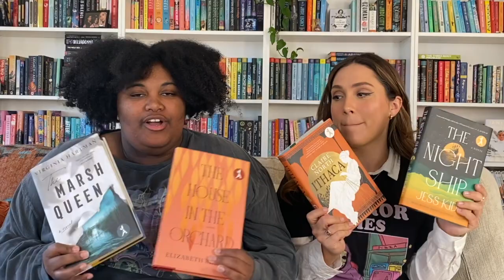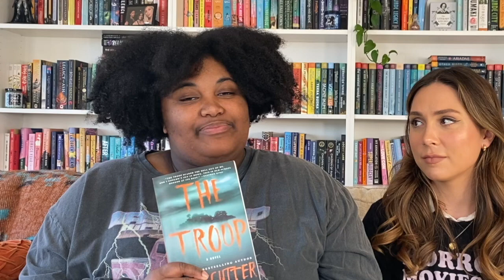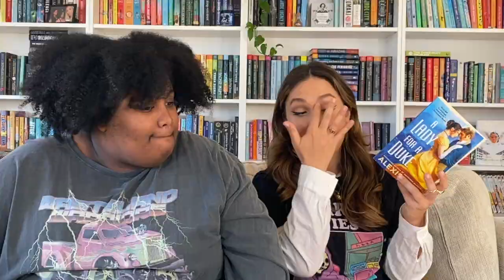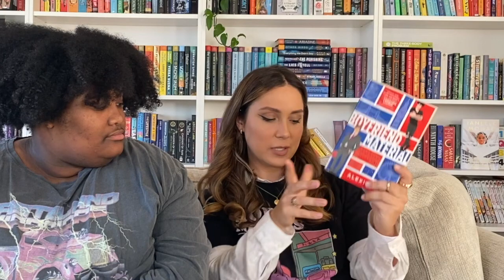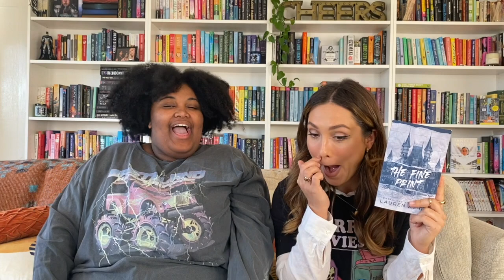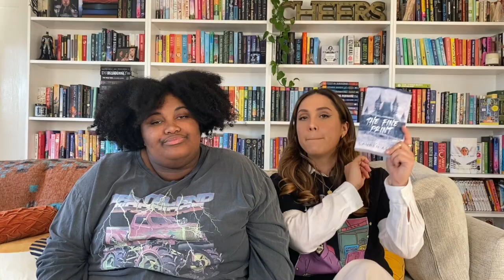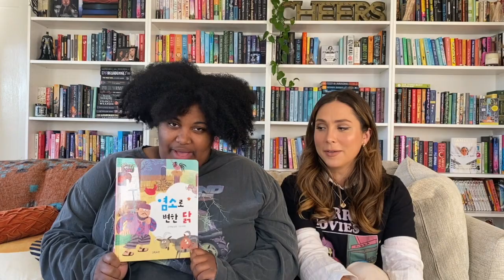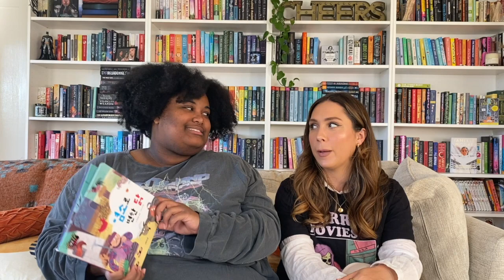all the books we read in october | october wrap up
Welcome to our october wrap up!

Finishing up LOTR, surprising romances, and another five star horror read

  →  HOSTS
              @Bonbon Reads
              @Let Me in the Library
  →  HOSTS
              @Katherine Zofrea
              @Sarah's Shelves

BOOKS MENTIONED:
📕 lotr by jrr tolkien
📙 boyfriend material by alexis hall
📒 a lady for a duke by alexis hall
📗 coven by jennifer dugan & kit seaton
📘 the fine print by lauren asher
📓 the troop by nick cutter